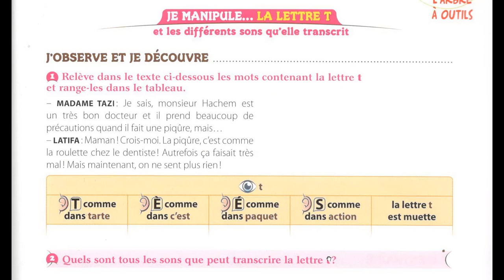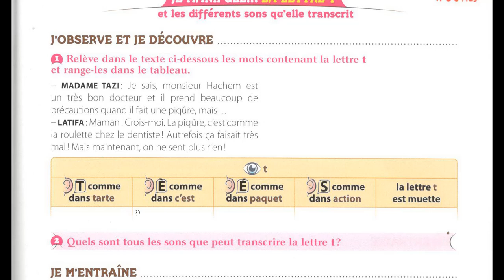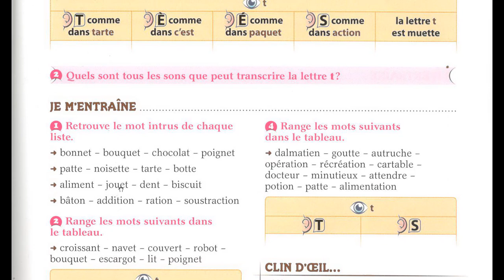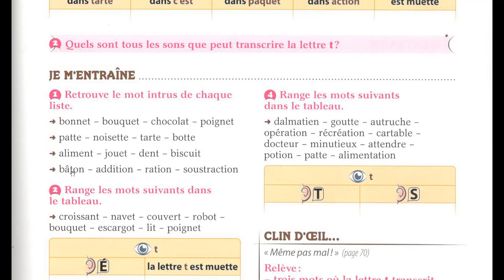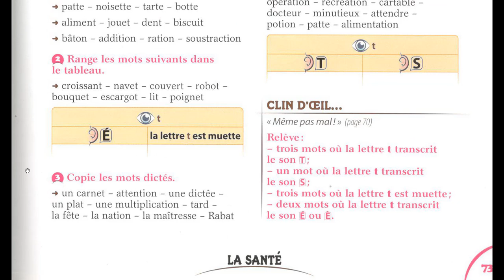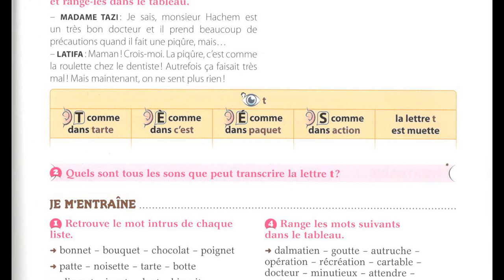Orthographe la lettre t et ses différents sons qu'elle transcrit CE1